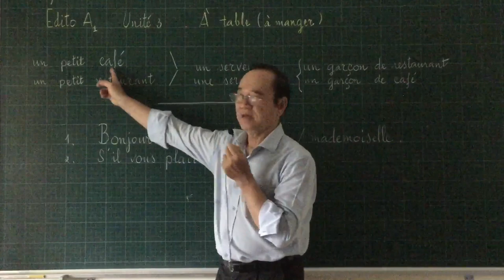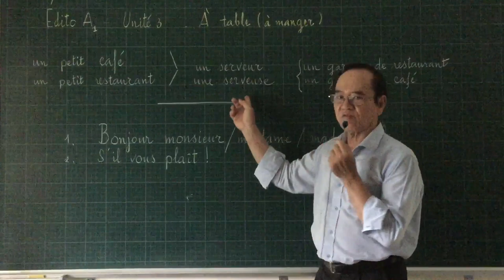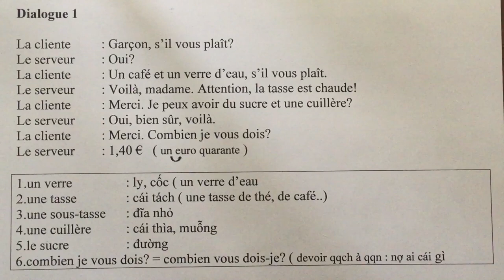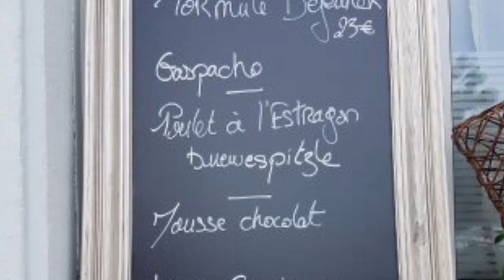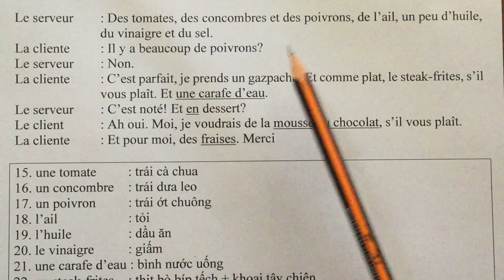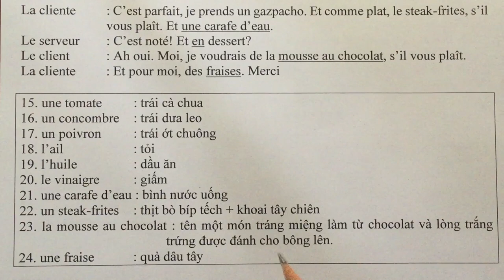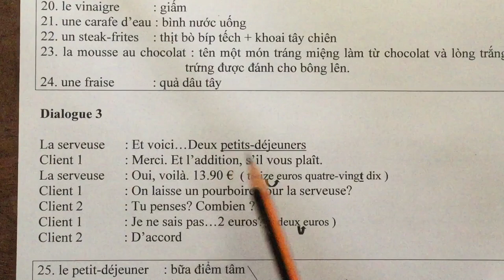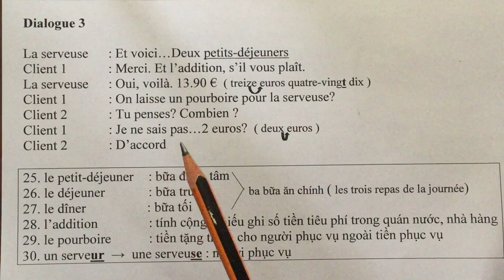# 65 - Édito A1 - Unité 3 - À table - Đối thoại ở nhà hàng ăn uống và quán nước